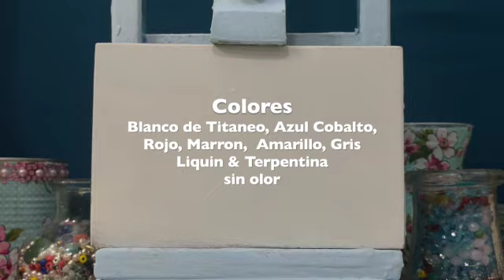Como pintar un árbol rojo sin dibujar, Fácil y simple.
Pintura al óleo en panel 4"x 6". En este videos comparto con ustedes técnicas y secretos simples y fáciles para crear una pintura al día. Puedes aprender a pintar sin saber dibujar. Te entretienes
aprendes y te relajas, así de fácil! y si te gustaría tener alguna reproducción de tu pintura favorita te invito a visitar paintings.
Nota: el contenido lo puedes traducir en tu idioma favorito con Google.com.
TRNLATED TO ENGLISH:
Oil painting on panel 4"x 6". In this videos I share with you simple and easy techniques and secrets to create a painting a day. You can learn to paint without knowing how to draw. You entertain yourself, learn and relax, it's that easy! and if you would like to have a reproduction of your favorite painting, I invite you paintings.
Note: you can translate the content into your favorite language with Google.com
                 Únete a este canal para acceder a sus beneficios:
MÁS INFORMACIÓN:
Pintar es mi pasión y me inspiro en la sencillez y belleza de la naturaleza que me rodea con hermosos bosque, Jardines y valles con diferentes flores y colores, el aire que se puedes sentir cuando te está tocando y susurrando melodías en tus oídos como un fresco lluvioso día. También puedes ver nubes bailando en el cielo, así como escuchar los ritmos musicales del viento. Puedes encontrar formas, y momentos de clima y drama. Las marinas con su viven de las olas
con sus botes de colores.
Soy Alicia Maury pintora y maestra de arte certificada, con una maestría en educación de Bellas Artes. Retirada de las escuelas públicas de New Jersey USA, donde por muchos años compartí mi pasión por el arte con miles de estudiantes. Mis pinturas han sido exhibidas en museos y galerías alrededor del mundo, recibiendo honores, reconocimientos y premios por mi trabajo. Hoy tengo mi estudio en Florida USA., donde pinto a tiempo complete, doy
tutoriales y vendo mis pinturas alrededor del mundo.
Painting is my passion and I am inspired by the simplicity and beauty of nature that surrounds me with beautiful forests, Gardens, and valleys with different flowers and colors, the air that you can feel when it is touching you and whispering melodies in your ears like a fresco Rainy day. You can also see clouds dancing in the sky, as well as listen to the musical rhythms of the wind. You can find ways and moments of weather and drama. The marine ones with their lives of the waves
with their colored boats.
I am Alicia Maury a certified painter and art teacher, with an MFA in Fine Arts Education. Retired from the public schools of New Jersey USA, where I shared my passion for art with thousands of students for many years. My paintings have been exhibited in museums and galleries around the world, receiving honors, recognitions, and awards for my work. Today I have my studio in Florida USA, where I paint full time, give
tutorials and I sell my paintings around the world.